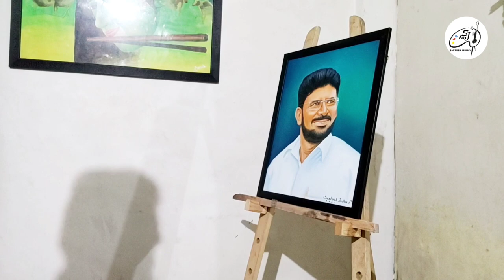oil on canvas painting🎨 / painting video / portrait demo / Santosh Jadhav 🎨 / sj Arts